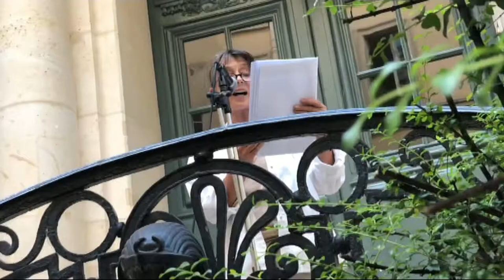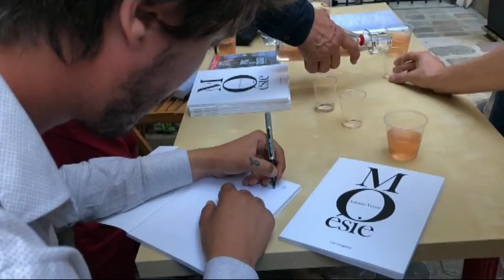Moésie au 22 rue Dussoubs avec Mireille Perrier et Olivier Brandily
Une performance originale de moi, puis l'intrépide Hugo Behar qui dit mon poème Le Paysan